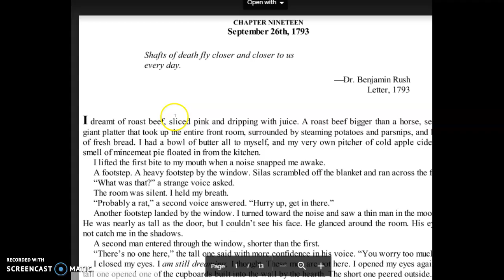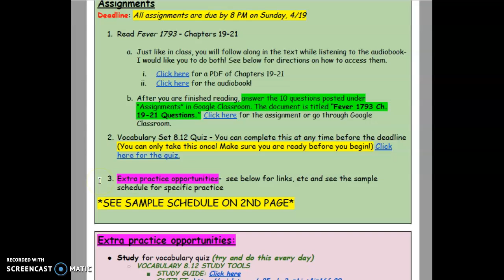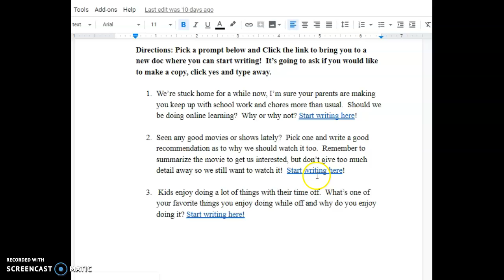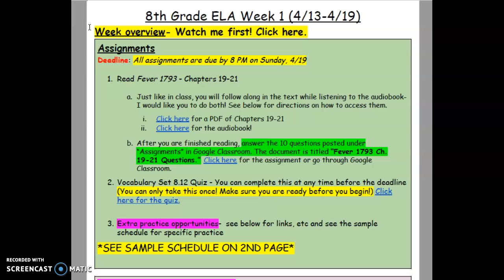8th Grade ELA Week 1 (4/13-4/19)